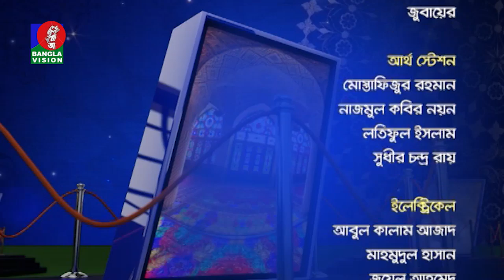Manob Jibone Islam- Sundor O Sotto | Muhammad Abdur Rashid | Salam Pathan Rasel | EP 142